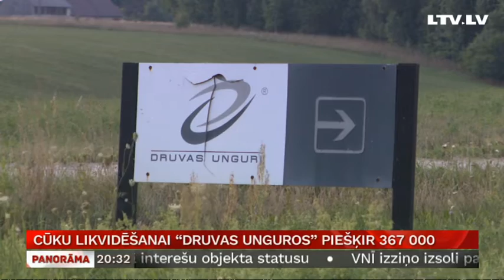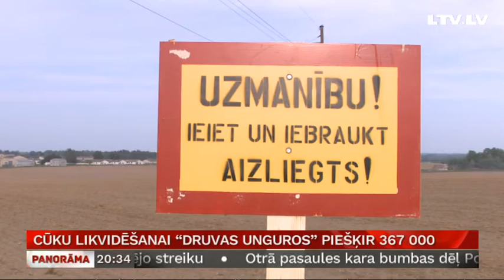Cūku likvidēšanai “Druvas Unguros” piešķir 367 000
Slimo cūku likvidēšanai un fermas dezinfekcijai Saldus novada “Druvas Unguros” valdība piešķīrusi 367 000 eiro no budžeta izdevumiem neparedzētiem gadījumiem. Tāpat tuvākajā laikā ministri cer vienoties par izmaksājamās kompensācijas apmēru. Tā varētu pārsniegt miljonu eiro. Šis ir līdz šim lielākais Āfrikas Cūku mēra uzliesmojums Latvijā, šovasar vīruss skāris jau astoņas saimniecības. Kā vīruss nonāca saimniecībā ar augstiem drošības standartiem un cik lielu postu tas paveicis pēdējo gadu laikā, skaidroja Vita Anstrate.